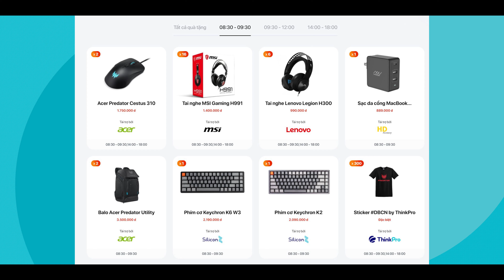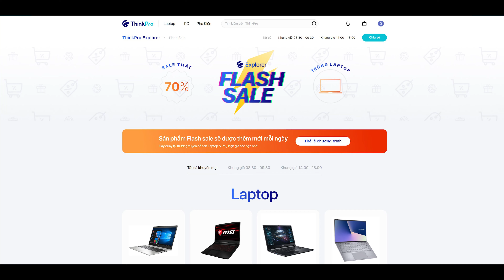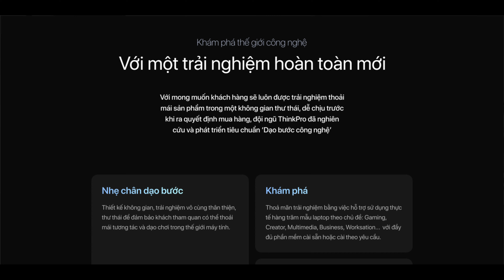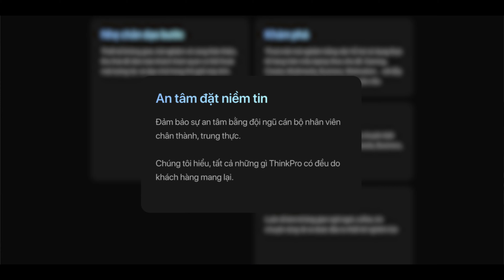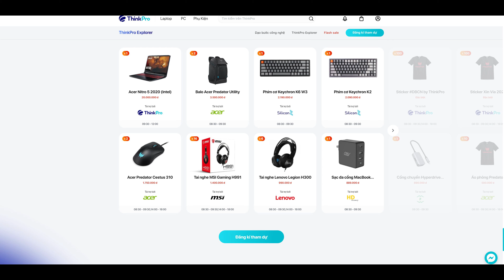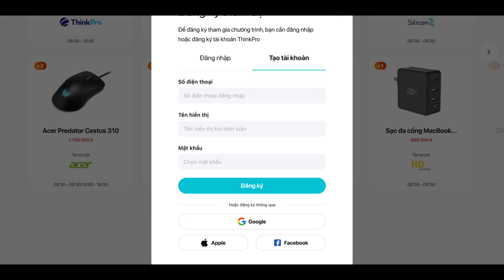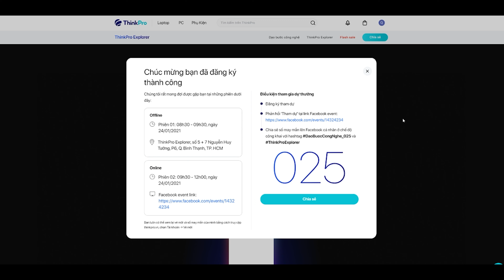Bữa Tiệc SALE KHÔNG LỢI NHUẬN Lớn Nhất Năm -Dạo bước công nghệ!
Bữa Tiệc SALE Laptop Lớn Nhất Năm - Dạo bước công nghệ!🔥🔥🔥
DẠO BƯỚC CÔNG NGHỆ là một chuỗi sự kiện nhằm mang đến trải nghiệm tốt ưu nhất dành cho khách hàng.

📍📍Và điều đầu tiên chúng mình bắt đầu chính là ''KHAI TRƯƠNG CỬA HÀNG THINKPRO EXPLORER'' tiêu chuẩn Dạo Bước Công Nghệ.
Vậy tiêu chuẩn DBCN của chúng mình sẽ bắt đầu như thế nào?
👉👉Thứ 1: Nhẹ chân dạo bước
👉👉Thứ 2:Khám phá là một tiêu chuẩn
👉👉Thứ 3: An tâm đặt niềm tin
👉👉Thứ 4: Thư giãn.
👉👉Thứ 5: Cảm hứng.-
🎁Bên cạnh đó CÒN HÀNG TRĂM sản phẩm Laptop FLASH SALE KHÔNG LỢI NHUẬN và QÙA TẶNG MINIGAME lên đến 105TR, còn chần chừ gì mà không ĐĂNG KÍ THAM GIA NGAY TẠI ĐÂY!

CS1: 105/562 đường Láng, Đống Đa, Hà Nội
CS2: 62 Duy Tân, F15, Q Phú Nhuận, TP HCM
CS3: 69 Phố Vọng, Hai Bà Trưng, Hà Nội